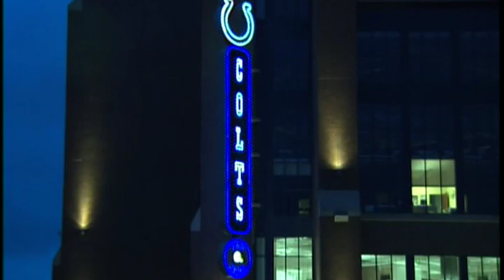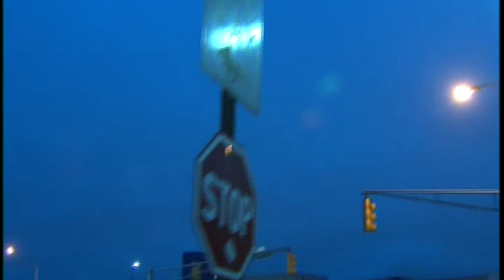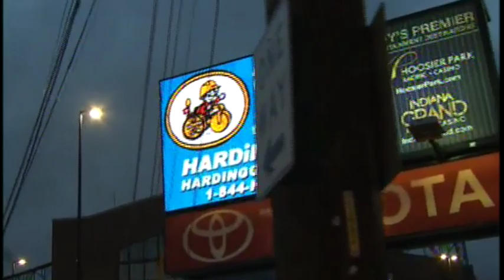Lucas Oil Exteriors Night Bengals Arrive Colts Pre Game warmups Luck Wayne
Some Night time Lucas Oil Stadium Exteriors on game night vs Bengals.  Bengals arrivals at LOS. Pre-Game warmups.  Andrew Luck, Reggie Wayne and more Colts players.